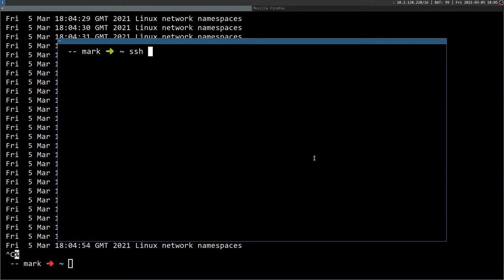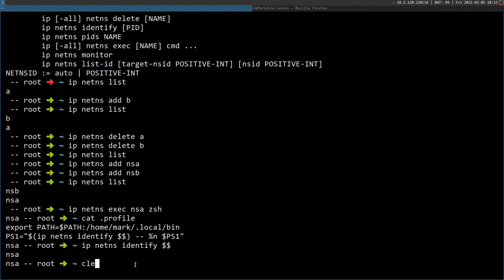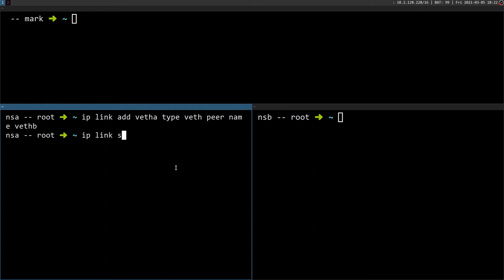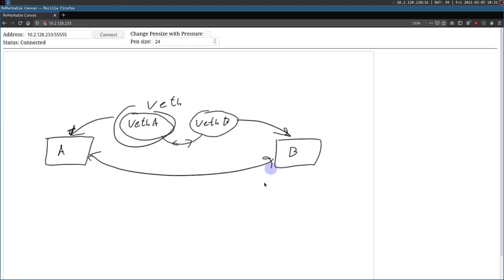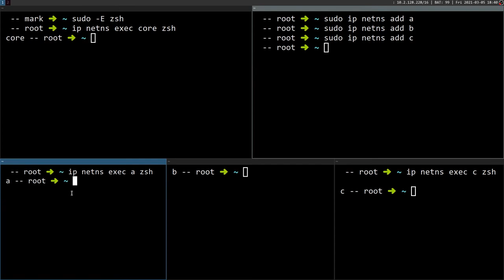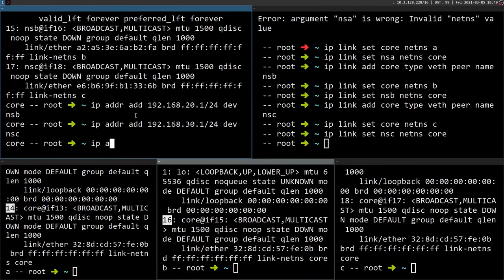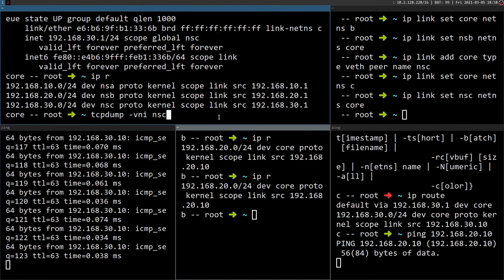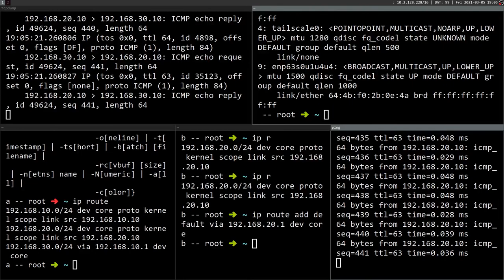#18 - Linux network Namespaces Stream - استریم فضای نام شبکه در لینوکس